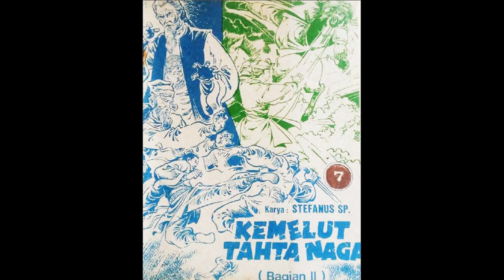Seri Cerita Silat Kemelut Tahta Naga bagian 2 Jilid 7